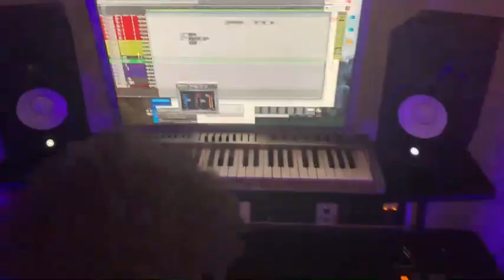DawnMusique Singing Reel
Sit back and Enjoy this AMAZING Demo Reel showcasing a SAMPLE of what the Beautiful Talented Singer, DawnMusique has to offer!